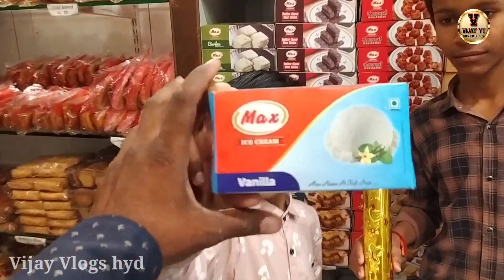My Son Birthday Celebration Mith My Family @Vijay Vlogs hyd